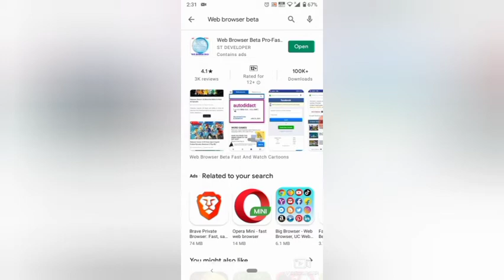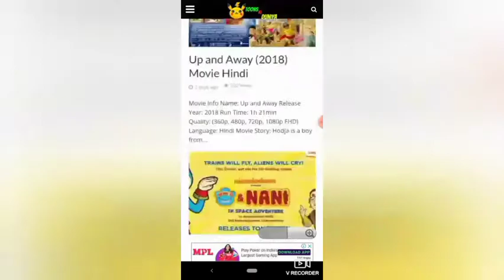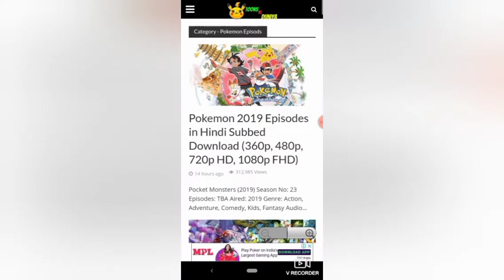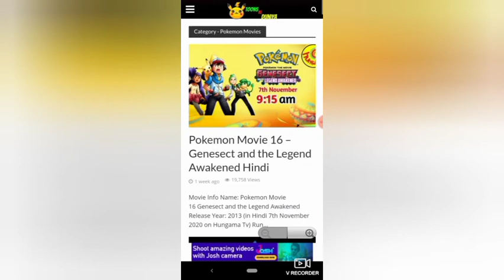How to watch Pokemon episodes and movies in hindi dub?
If this doesn't work you can install telegram from play store I will make my next video on this topic.